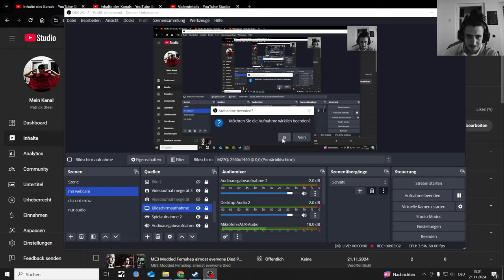Stalker 2 Heart of Chornobyl 2k pc Playthrough Part 9, Emission + Stutter & new Mission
S.T.A.L.K.E.R. 2: Heart of Chornobyl let's Play on Stalker Difficulty, maybe with Mods in the Future

160 Gb Download, 60 Euro Price
Nvidia geforce rtx 3080 drivers here and Game is super Stuttery

Discover the vast Chornobyl Exclusion Zone full of dangerous enemies, deadly anomalies and powerful artifacts. Unveil your own epic story as you make your way to the Heart of Chornobyl. Make your choices wisely, as they will determine your fate in the end.